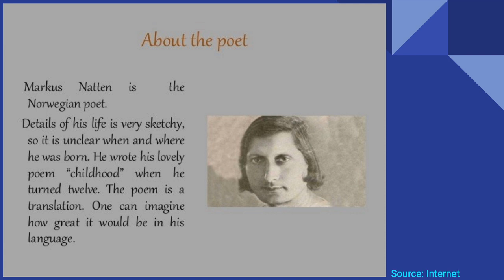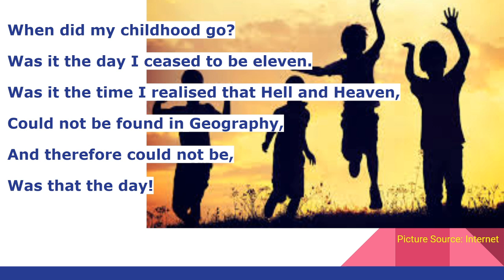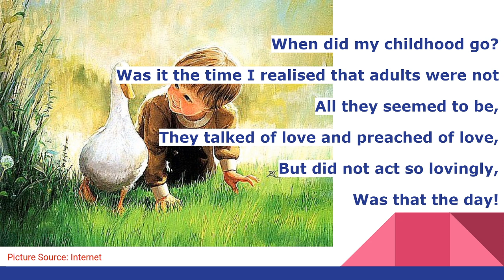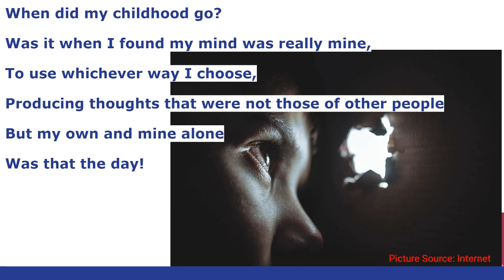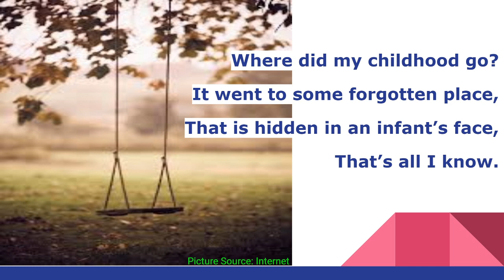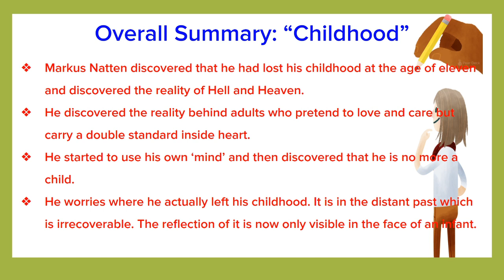"Childhood" by Markus Natten, HS 1st Yr/Class XI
Childhood is a poem in H.S.1st Yr/ Class XI General English Course, under AHSEC/CBSE. The poem is explained both in English and Assamese.